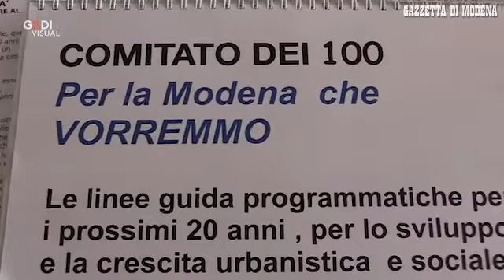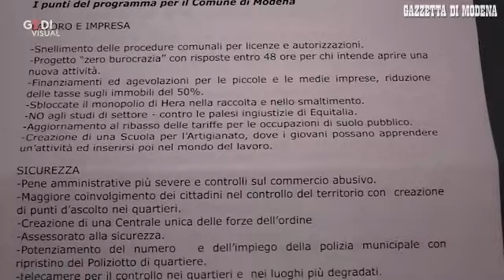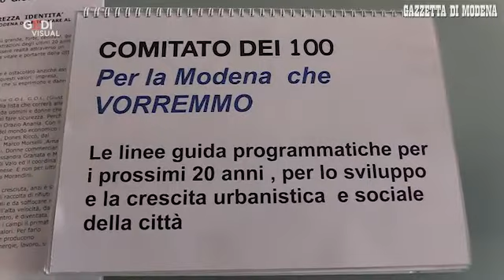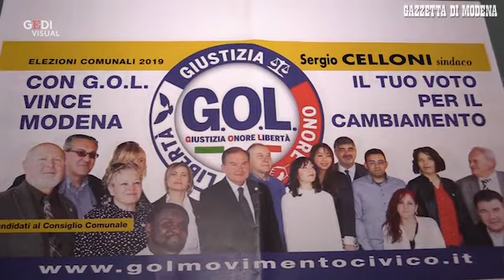Verso le elezioni/ Sergio Celloni candidato sindaco: pronto a fare Gol per Modena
Anche Sergio Celloni nel gruppo dei candidati sindaco per le amministrative in programma il 26 maggio a Modena. Sergio Celloni si presenta alla guida della formazione Gol, Giustizia onore e libert&agrave;. Qui si presenta e presenta&nbsp; cosa intende fare per Modena